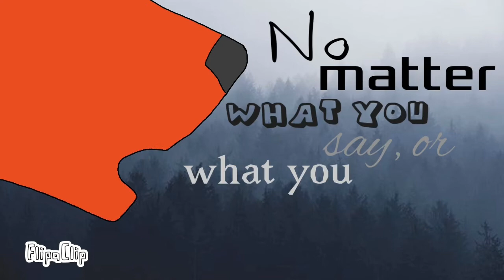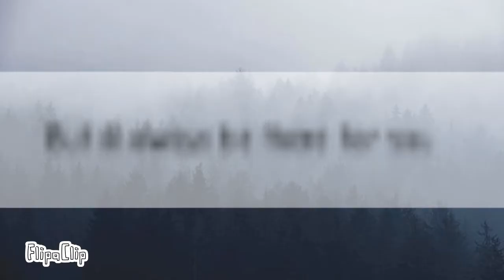Her Meme // Gift For Flame // Flipaclip // OLD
"I promise"
Flame you are the light of my world, I care about you so much! I can only hope you are happy. No matter what I'll always be there for you!

Electric Dragon Studios made the end credit thing!

Oh stars this only took a week so it baaaaad. Who knew head bouncing was so hard! I put so much love into this so enjoy!